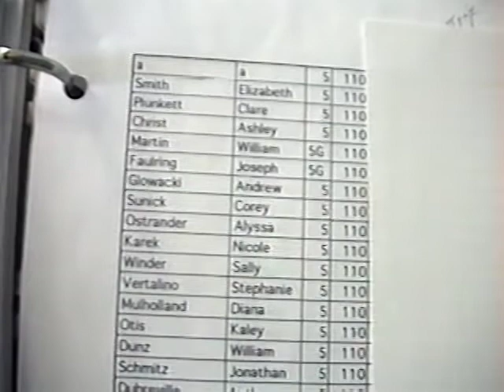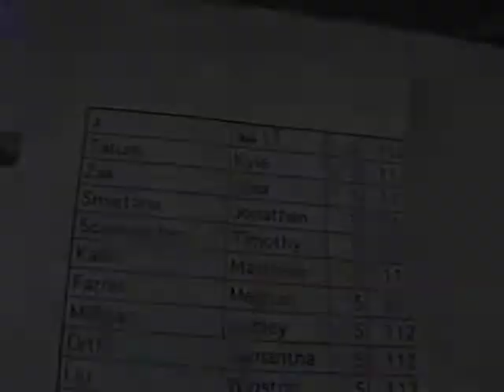Cole Pretty Fly for a White Guy